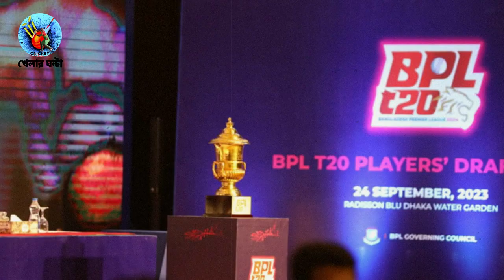রহস্য বাড়ল! নাফিসা কামালের সাথে খেলতে পারা ভাগ্যের ব্যাপার একি বললেন তাওহীদ হৃদয়